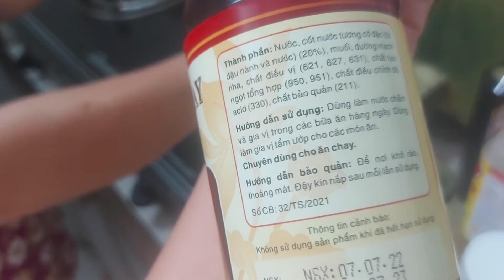[16] Nấm rơm xào sả ớt thơm ngon cho bữa chay thêm phong phú||Ăn chay không khó